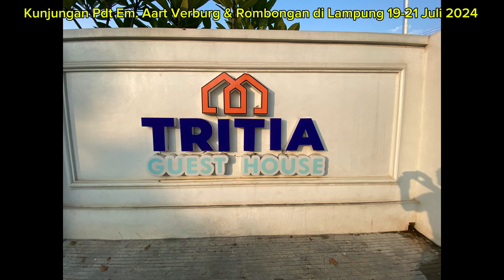Kenangan Kunjungan Pdt Em. Aart Verburg & Rombongan di Lampung 19-21 Juli 2024